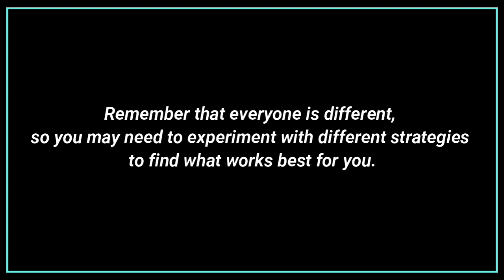How to Focus on Studies